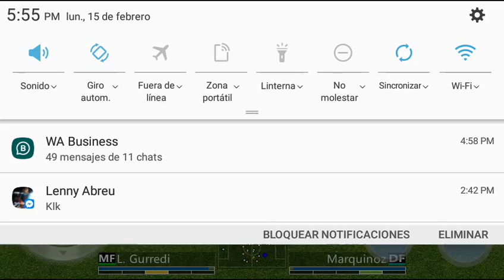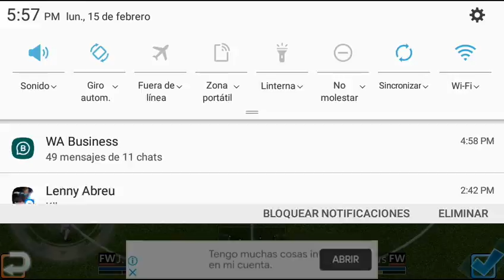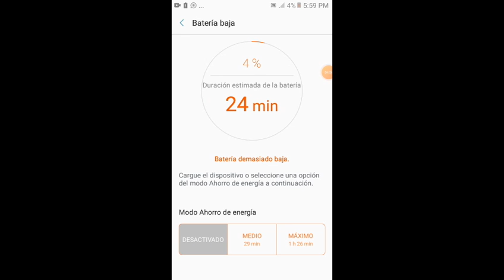Honduras 3 Brasil 0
Siw vle konn ķek enfo kitel nan yon komante